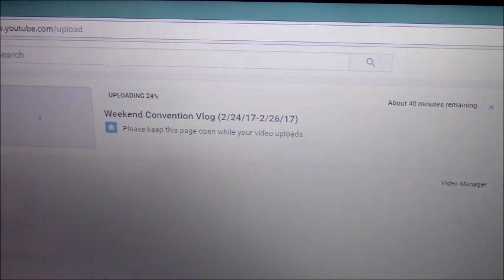Kentucky Fried Jedi (2-27-17)